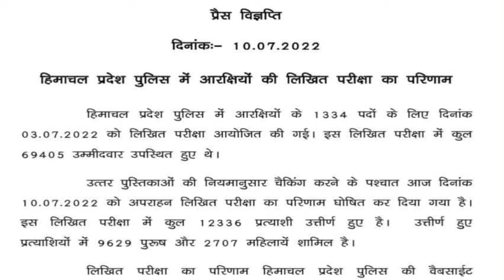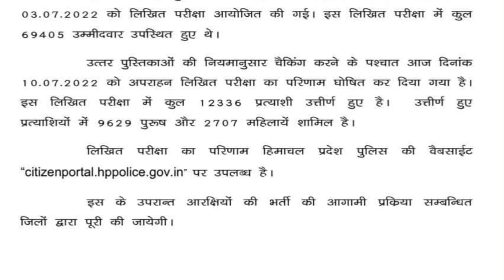hp police exam result 2022/hp police exam 03/07/2022